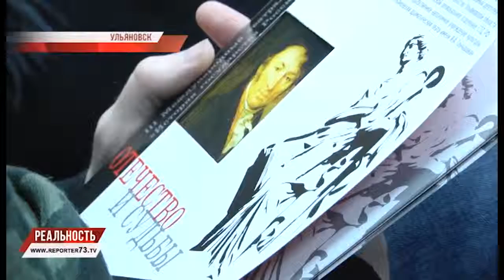КАРАМЗИН НА СЛОМЕ ЭПОХ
В России официально отметили 250-летие Карамзина. Сотни мероприятий по всей стране, различного формата (от мелких выставок до ученых заседаний), раскрыли личность знаменитого историографа Главная тематическая площадка на протяжении всего 2016-ого – Ульяновская область. Ещё в 2010 году президентом России Владимиром Путиным подписан Указ о проведении празднования 250-летия со дня рождения Карамзина на территории региона. 12 декабря на сцене Ленинского Мемориала известные музееведы и историки рассказали участникам о смыслах карамзинского творчества, а сегодня в театре драмы руководители III Международного театрального фестиваля «История государства Российского» проговорили с журналистами о результатах своей части проекта.